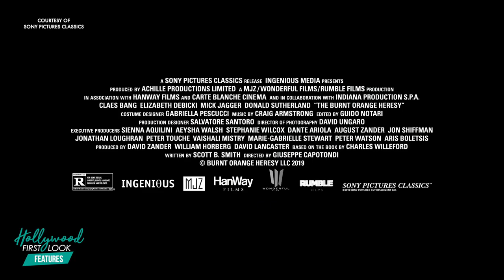THE BURNT ORANGE HERESY (2020) | CLAES BANG and GIUSEPPE CAPOTONDI at the LA Premiere with RICK HONG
Interviews with:

- Claes Bang as "James Figueras"
- Giuseppe Capotondi, director

Producer: Kiyra Lynn
Videographer: Robert Herrera
Edited By: Tiny K Media